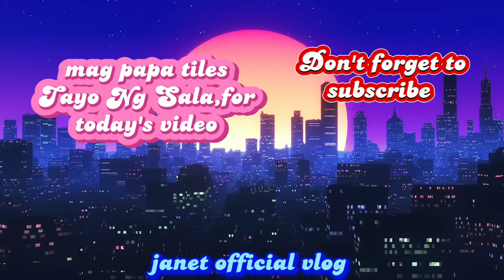MAGKANO ANG INABOT OR NAGASTOS KO SA PAGPAPA TILES?